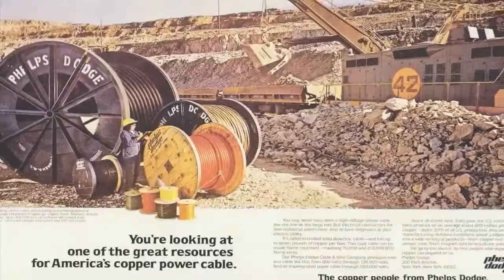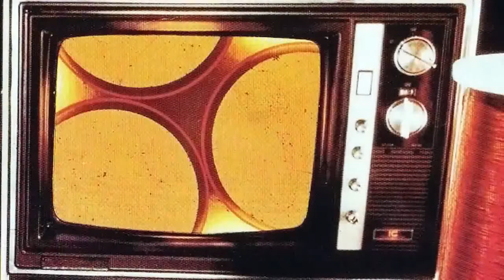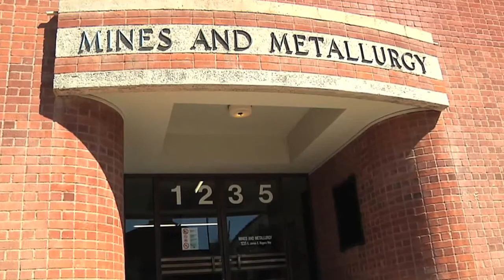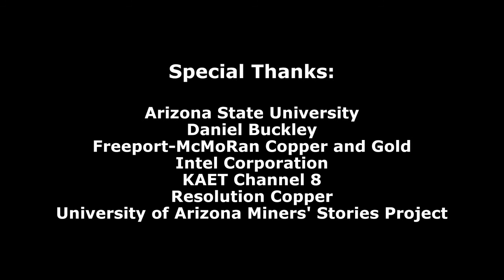Arizona's Copper Legacy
This short video is a celebration of copper and its significance to Arizona's history. For over a century, the State of Arizona has thrived from its rich copper ore deposits and the industries that grew around them.